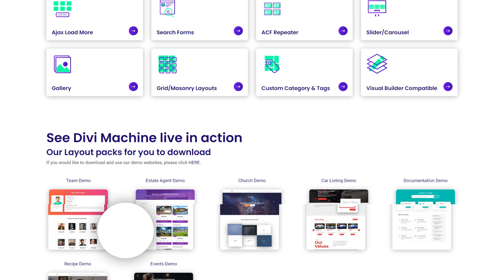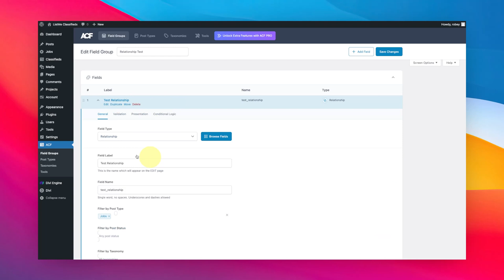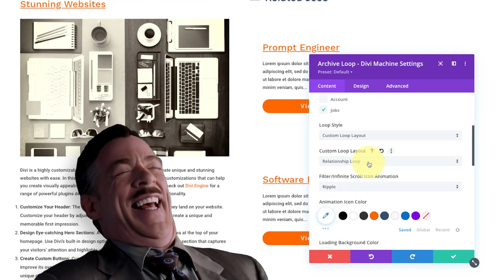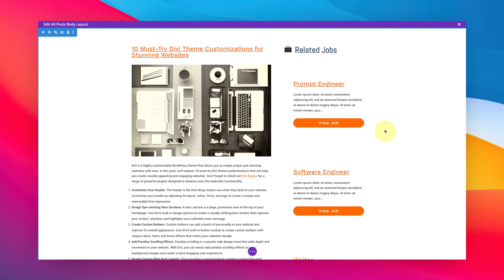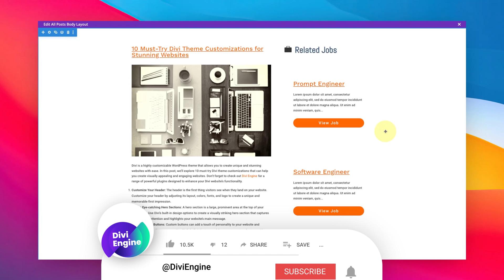How to Display a Relationship Field posts in the Archive Loop using WordPress and Divi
In this Divi Engine Quick Tip, we're exploring the incredible potential of Divi Machine to enhance your Advanced Custom Fields (ACF) usage on your Divi WordPress site. We'll guide you on how to utilize Divi Machine's powerful tools to display related posts through the Relationship Field in ACF.

🚨 NOTE: This will currently NOT work if the relationship field is in an ACF Group Field.

This new addition to your Divi toolbox can unlock innovative ways to present interconnected content to your audience.

Now this is just one of the many features Divi Machine will add to any Divi install, so be sure to check it out if you are not a customer yet!